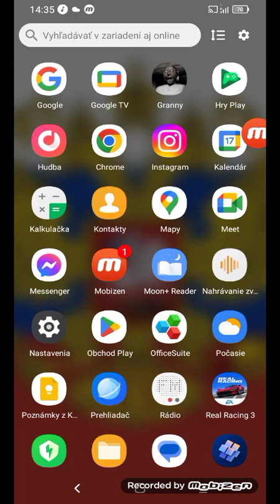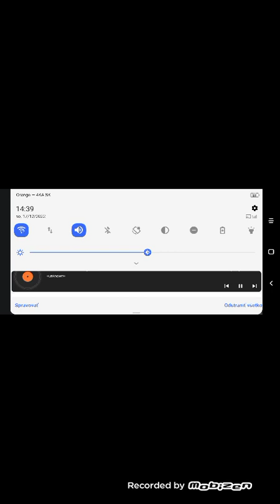traiz simutor Android CZ sk vlaky